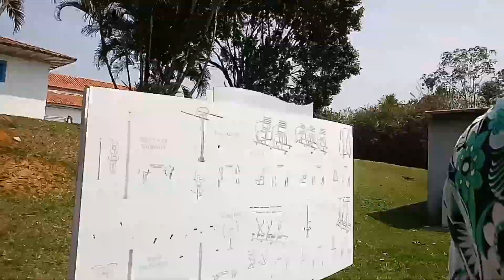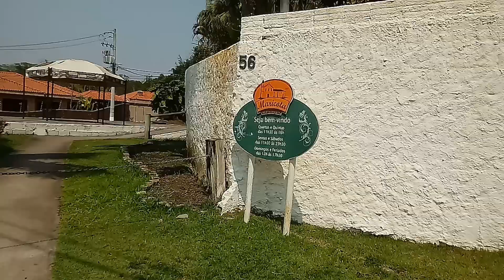Freguesia da Escada - Guararema